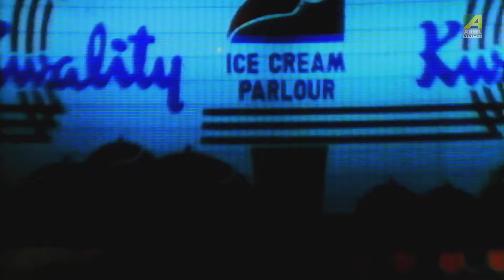Best of Suresh Wadkar | Bengali Movie Songs Video Jukebox | সুরেশ ওয়াদেকার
Presenting the Top 10 Bengali Movie Video Song collection in thee voice of Suresh Wadkar. Enjoy the jukebox and give a thumbs up for your favourite song!

00:09 - Megh Diye Chand Mukh Dhekecho
04:13 - Jibon Dudiner Ei Ashe Aar Jay
06:43 - Eki E Niyotiro Nithuro Khela
10:55 - Sei Pratham Dekhate
14:53 - Tomar Raag Elo Ki Gelo
18:28 - O Kano Mono Uthali Pathali
23:17 - Prathame Lagao Sur
26:52 - Joy Shiv Shankar
31:39 - Tomar Oi Chokher Tara
35:05 - Shono Boli Kane Kane (Duet)

Song : Megh Diye Chand Mukh Dhekecho
গান : মেঘ দিয়ে চাঁদ মুখ ঢেকেছ
Movie : Iswar Parameswar
Artist : Suresh Wadkar
Music Director : Mrinal Banerjee
Mood : Happy
Theme : Mujra
Release : 1993
Director : Bablu Samaddar
Starcast : Ranjit Mallick, Madhavi, Anil Chatterjee, Gyanesh Mukherjee, Sumanta Mukherjee
Label : Angel Digital

Song : Jibon Dudiner Ei Ashe Aar Jay
গান : জীবন দুদিনের এই আসে আর যায়
Movie : Mon
Artist : Suresh Wadkar
Music Director : Manas Hazarika, Dilip Nath
Lyricist : Goutam Chakraborty
Mood : Sad
Theme : Life
Release : 2003
Director : Bani Das
Starcast : Abdul Majid, Pulak, Jayanta Das, Gun Mohant
Label : Angel Digital

Song : Eki E Niyotiro Nithuro Khela
গান : একি এ নিয়তির নিঠুর খেলা
Movie : Pratignya
Artist : Aarti Mukherji, Suresh Wadkar
Music Director : Salil Chowdhury
Lyricist : Salil Chowdhury
Mood : Sad
Theme : Life
Release : 1985
Director : Asit Sen
Starcast : Moushumi Chatterjee, Victor Banerjee, Utpal Dutt
Label : Angel Digital

Song : Sei Pratham Dekhate
গান : সেই প্রথম দেখাতে
Movie : Sukher Swarga
Artist : Kavita Krishnamurthy, Suresh Wadkar
Music Director : Ajoy Das
Mood : Romantic
Theme : Love
Release : 1993
Director : Biresh Chatterjee
Starcast : Uttam Mohanty, Aparajita Mohanty, Prosenjit Chatterjee, Satabdi Roy
Label : Angel Digital

Song : Tomar Raag Elo Ki Gelo
গান : তোমার রাগ এল কি গেল
Movie : Hirak Jayanti
Artist : Anupama Deshpande, Suresh Wadkar
Music Director : Goutam Basu
Lyricist : Anjan Choudhury
Mood : Happy
Theme : Love
Release : 1990
Director : Anjan Choudhury
Starcast : Ranjit Mallick, Kali Banerjee, Dilip Roy
Label : Angel Digital

Song : O Kano Mono Uthali Pathali
গান : ও কেন মনো উথালি পাথালি
Movie : Pratignya
Artist : Sabita Chowdhury, Suresh Wadkar
Lyricist : Salil Chowdhury
Mood : Romantic
Theme : Love
Release : 1985
Director : Asit Sen
Label : Angel Digital

Song : Prathame Lagao Sur
গান : প্রথমে লাগাও সুর
Movie : Ananya
Artist : Ravindra Jain, Chandrani Mukherjee, Suresh Wadkar
Music Director : Ravindra Jain
Lyricist : Pulak Bandyopadhyay
Mood : Philosophical
Theme : Classical
Release : 1992
Director : Dulal Dey
Starcast : Ranjit Mallick, Aparna Sen, Joy Banerjee
Label : Angel Digital

Song : Joy Shiv Shankar
গান : জয় শিব শঙ্কর
Movie : Iswar Parameswar
Artist : Asha Bhosle, Suresh Wadkar
Mood : Devotional
Theme : Pray
Release : 1993
Director : Bablu Samaddar
Label : Angel Digital

Song : Tomar Oi Chokher Tara
গান : তোমার ওই চোখের তারা
Movie : Hirer Shikal
Artist : Anuradha Paudwal, Suresh Wadkar
Music Director : Robin Banerjee
Lyricist : Pulak Bandyopadhyay
Mood : Romantic
Theme : Love
Release : 1988
Director : Murari Chakraborty
Starcast : Chiranjeet Chakraborty, Debashree Roy, Satya Banerjee, Madhabi Mukherjee
Label : Angel Digital

Song : Shono Boli Kane Kane (Duet)
গান : শোনো বলি কানে কানে
Movie : Sukher Swarga
Mood : Romantic
Theme : Love
Release : 1993
Director : Biresh Chatterjee